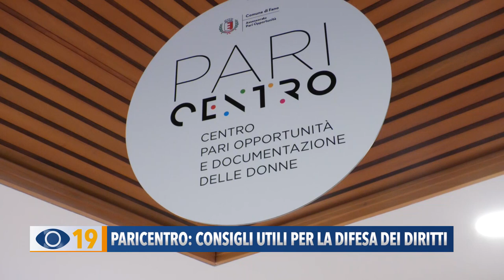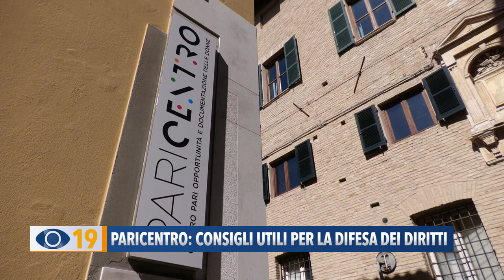Paricentro: consigli utili per la difesa dei diritti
Al Paricentro di Fano presentati nuovi servizi gratuiti in sinergia con la Cgil che riguardano la tutela dei diritti e anche la lotta a ogni tipo discriminazione.